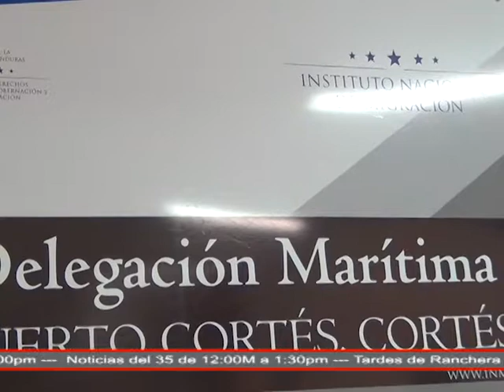Los trabajos del muelle 06 se realizan solo con personal chino